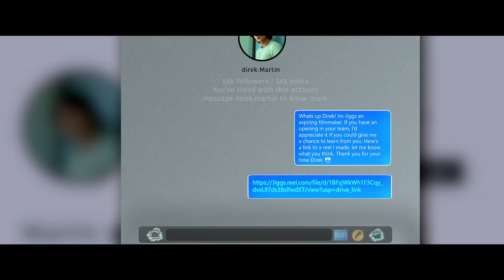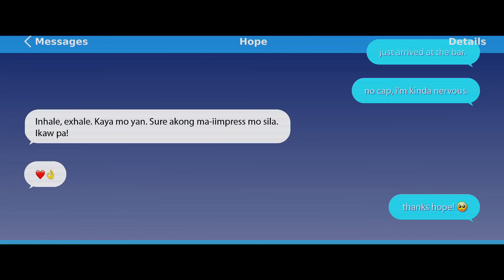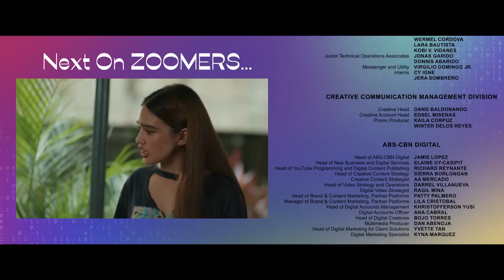Zoomers: The Series | Full Episode 2 (with English Subs)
The newest youth-oriented Kapamilya series revolves around the lives of senior high school students Jiggs (Harvey Bautista), Hope (Criza), Kokoy (Luke Alford), Tania (Kryst Balll), and Atom (Ralph de Leon), who have forged a special bond of friendship during the pandemic. As they find their footing in this post-pandemic reality, witness how their friendship will be tested; as they will be challenged by their own pains, struggles, and dreams.